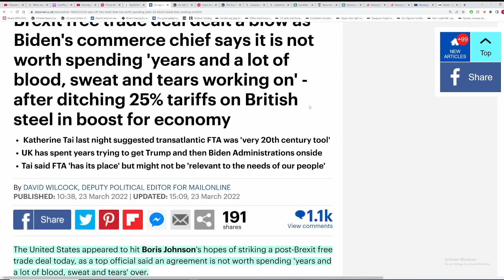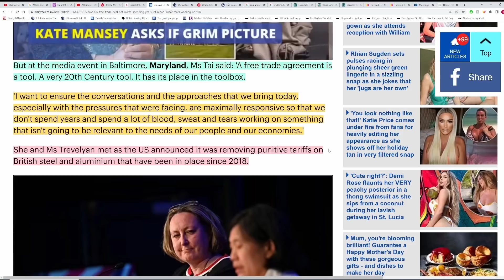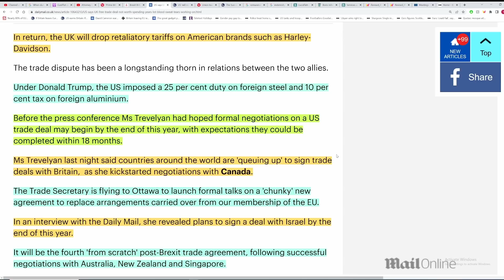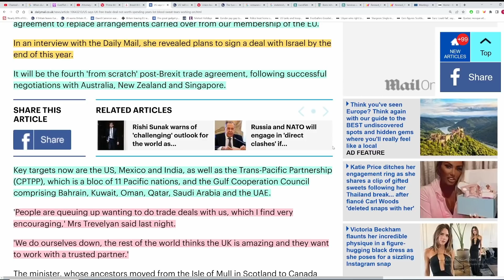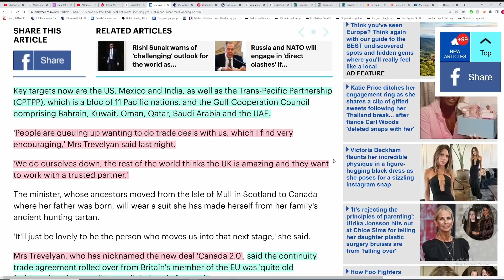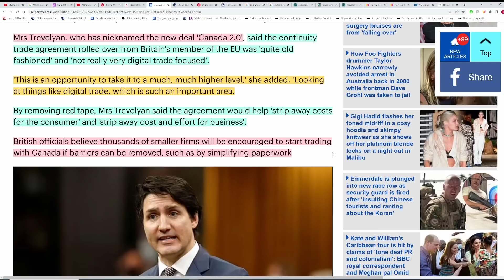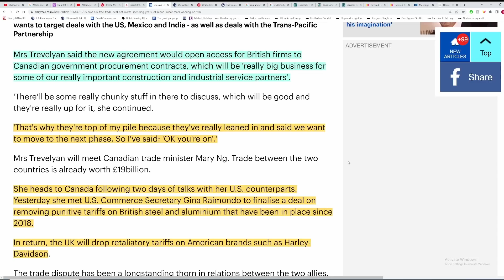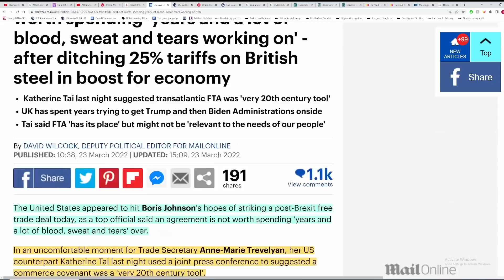Brexit. US claims a UK trade deal is not worth the hassle for them. SAD